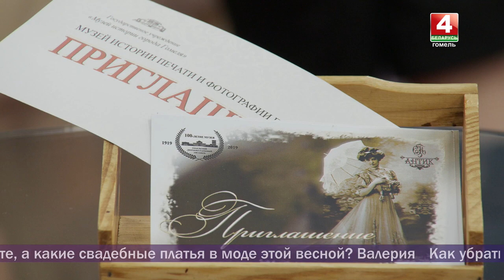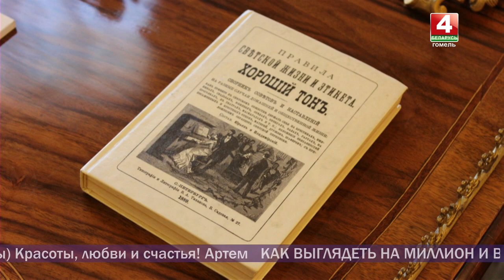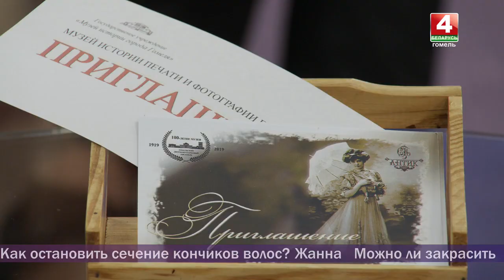Добрый вечер, Гомель! 05.03.2019 Полезные советы: женские секреты!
Все мы в предвкушении 8 марта. Долгожданного весеннего праздника. Женщины в этот день хотят удивлять и покорять. И у каждой  для этого есть свой запас секретов и хитростей. В канун этого дня  мы приоткроем некоторые из них.  И помогу  в этом гости в студии.

ОЛЬГА КАПУСТИНА
стилист-парикмахер, мастер международного класса

ЮЛИЯ РАДОВА
стилист и дизайнер одежды.